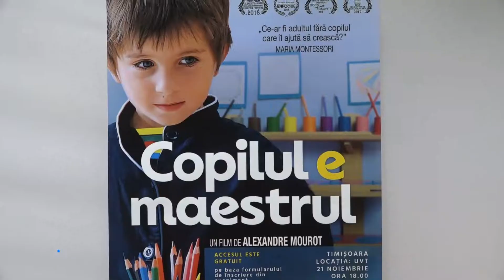Ce-ar fi adultul fără copilul care îl ajută să crească?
Timișorenii au urmărit joi premiera filmului documentar despre pedagogia Montessori ,,Copilul e maestrul", în regia lui Alexandre Mourot. Pedagogia mondială Montessori a fost descoperită de Maria Montessori, medic și pedagog italian, care a creat o metodă specială de educare pentru copii, având ca principiu de bază autoeducarea și aplicarea celor învățate direct.

Reporter: Lorena Păcurar /Imagine: Alexandra Cioapo